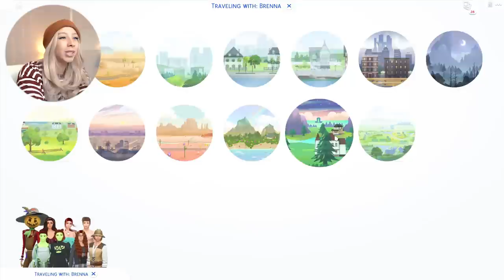SIMS 4 MYSTICAL MOTHERHOOD: THE OCCULT BABY CHALLENGE [PART 5] 👀 MOVING EVERYONE OUT!